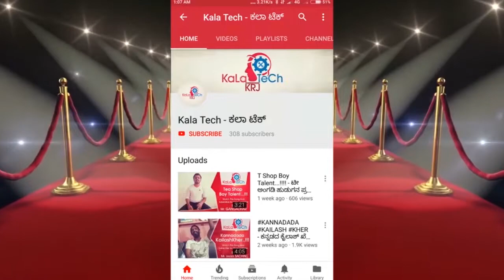Chutu Chutu drama song Kannada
Chuttu Chuttu Cover Kannada Drama Song enjoy

Anand Audio

Another Fun Watch :-

All Video Copyrights Are There Owners.
very sincerely and with very struggle i did this video please support me thank you.